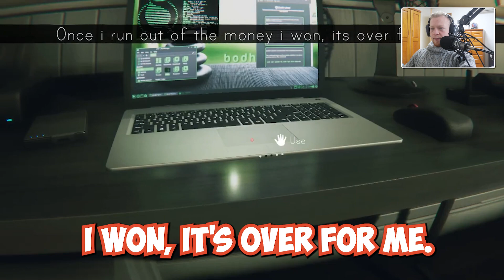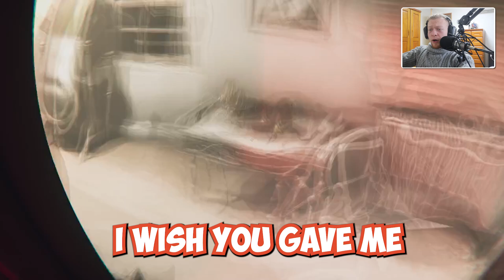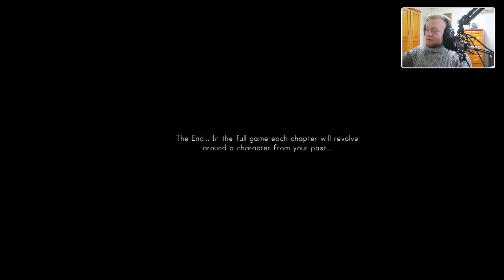HALUCINATIONS OF THE PAST CONTINUE IN THE PRESENT - DEAD FACES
I FOUGHT CLOWNS, SLENDERMAN, AND WHATEVER ELSE I DID? HOW AM I SUPPOSE TO KNOW? WATCH IT. Twitter.com/ZookarootOFF

StreamerKilla bc I still luv his content still: Kick.com/KillaonKick
ALL EDITED